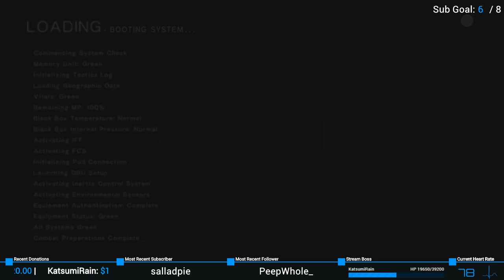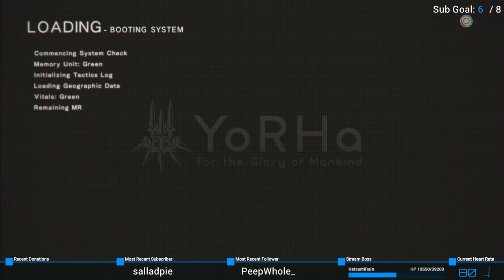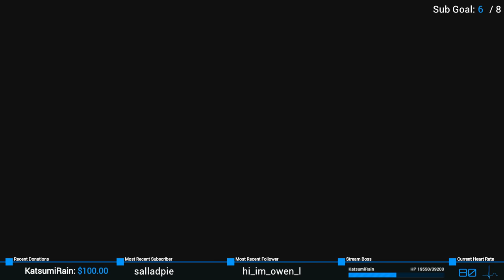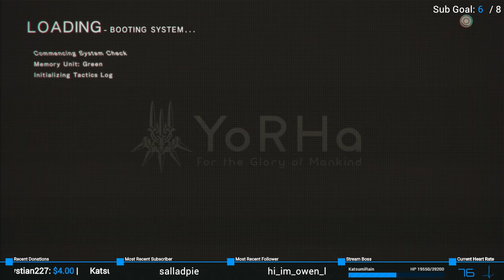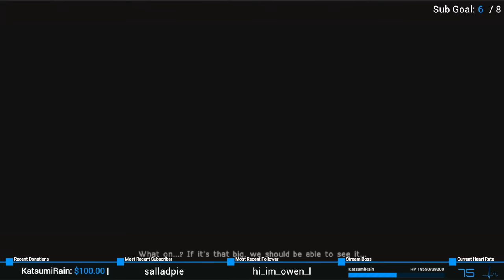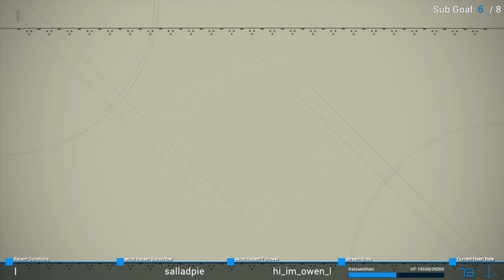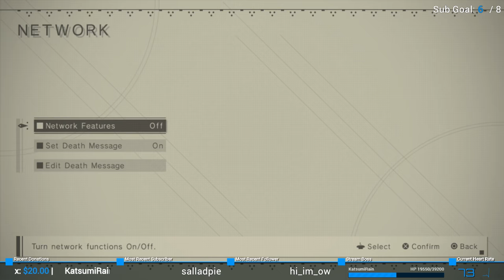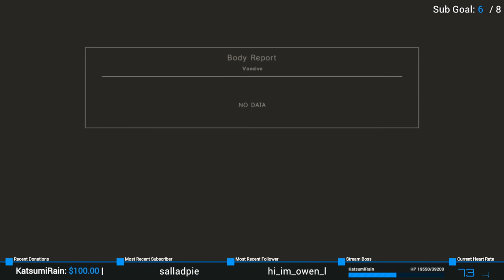Bad Robitz #2 | NieR: Automata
Livestream of "NieR: Automata"! For the glory of Mankind, the Robot menace must be stopped!